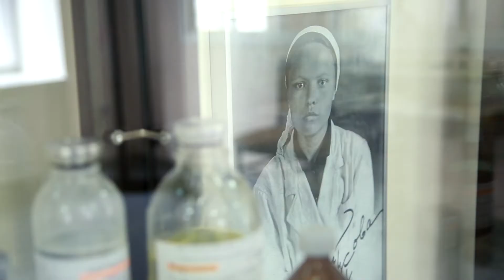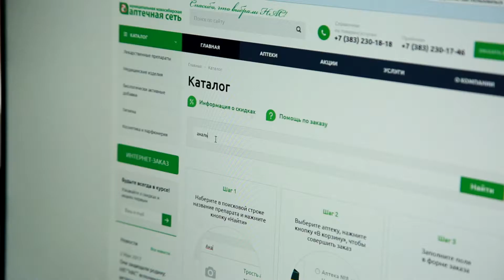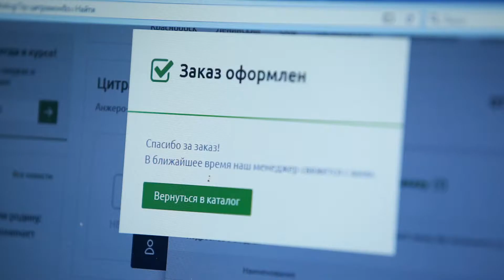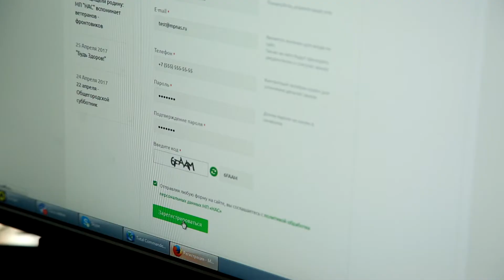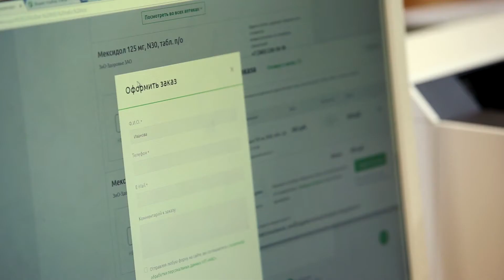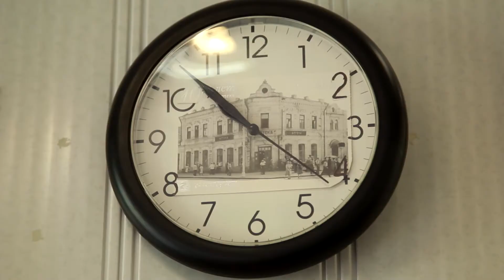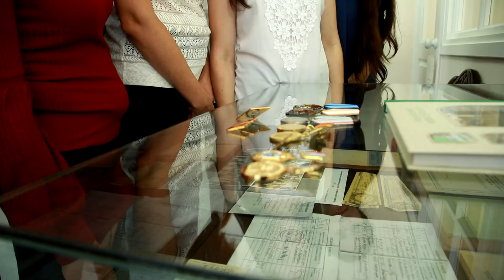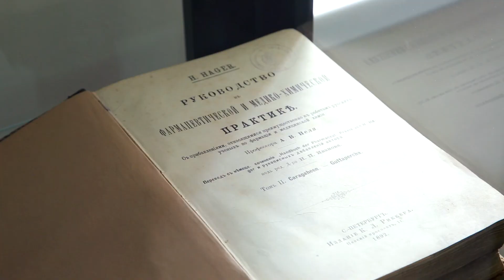Если ты хочешь помогать людям. МП "НАС" («Муниципальная аптечная сеть»).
В апреле 2017 года «Softline» начал реализацию сразу двух крупных проектов для компании МП "НАС" («Муниципальная аптечная сеть»). Перед специалистами ИТ-компании стояла задача провести модернизацию аптечного портала, сделав его более удобным и современным, а также усовершенствовать систему информационной безопасности в аптечной сети.
Итогом сотрудничества стал сайт, размещенный на облачных сервисах компании «Softline» - современный, понятный для клиентов, работающий бесперебойно и отвечающий всем требованиям информбезопасности.
Кроме того, в компании были внедрены лучшие на сегодня решения по информационной безопасности и качественно модернизирована сетевая инфраструктура. На сегодняшний день, можно с уверенностью говорить что информационные ресурсы, в том числе персональные данные сотрудников и клиентов, обрабатываемые в Муниципальной аптечной сети надежно защищены.
В  фильме подробнее рассказано о том, как компаниям удалось достичь высоких результатов, и что об этом думают клиенты аптечной сети.